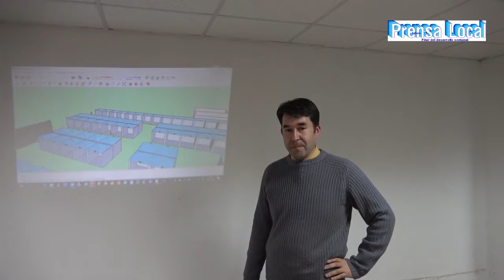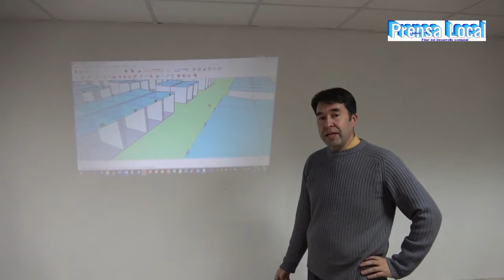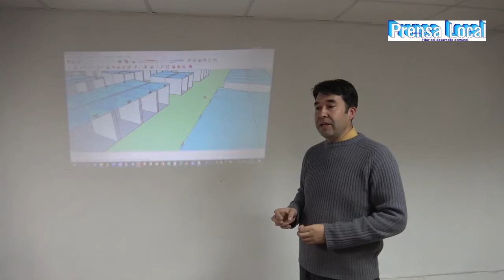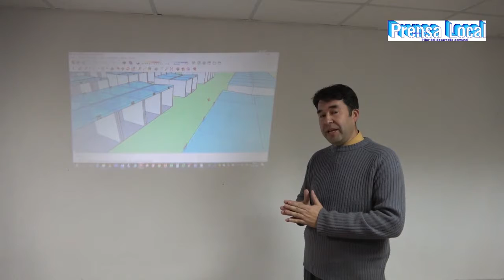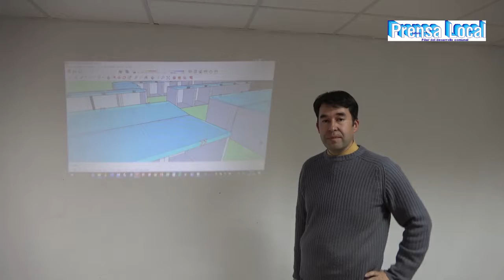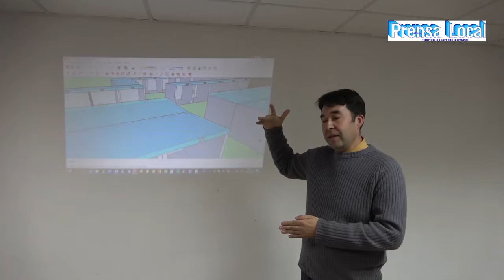REALIZAN PREPARATIVOS PARA TRASLADO DE LOCATARIOS A MERCADO PROVISORIO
Durante el mes de junio se realizaría el cambio de los locatarios del actual Mercado Municipal hacia el Mercado provisorio a la espera que en 18 meses se entregue el Nuevo Mercado Municipal.
Manuel Hernández, Coordinador de la administrcaión del Mercado Municipal da a conocer algunas medidas que se tomen para un traslado menos traumático